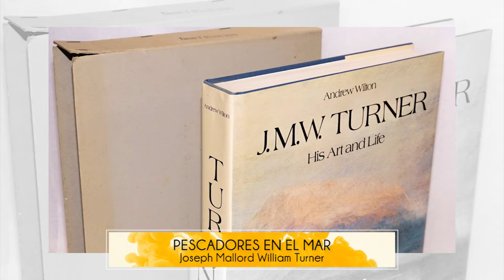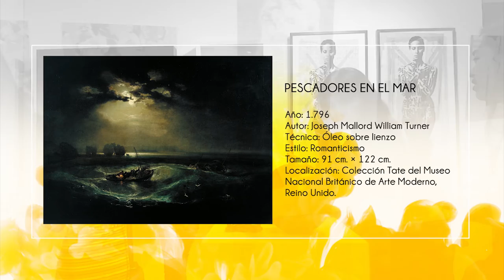Pescadores en el mar de Joseph Mallord William Turner - Historia del Arte | La Galería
Pescadores en el mar (Fishermen at Sea) es una pintura romántica de Joseph Mallord William Turner que data del año 1796. La composición captura un barco pesquero principal en el centro de la escena, con varios barcos de apoyo repartidos en el fondo. Claramente están en el mar, en condiciones traicioneras. En el primer plano más cercano, vemos una ráfaga de agua de mar, que sube y baja en un movimiento incómodo que subraya las dificultades experimentadas por los pescadores cuando salían a trabajar todos los días.